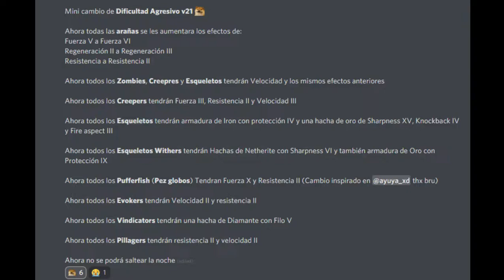Madness Hardcore - Ep 2 Batalla contra la dragona (sale bien) Día [15/20]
Hola, espero que os guste este videazo el cual me costo una barbaridad de crasheadas editar, espero que si les gusta mi contenido pueden dejar un like si gustan